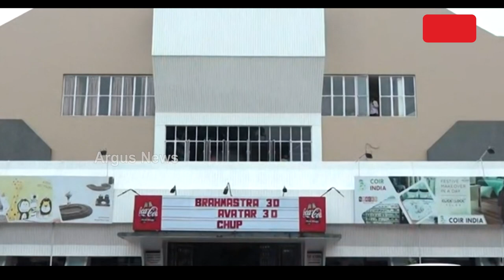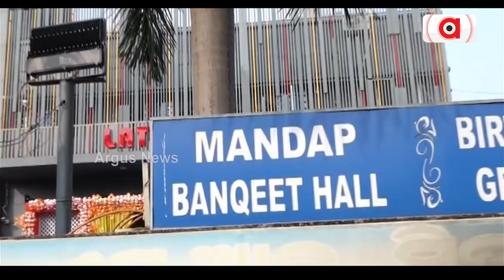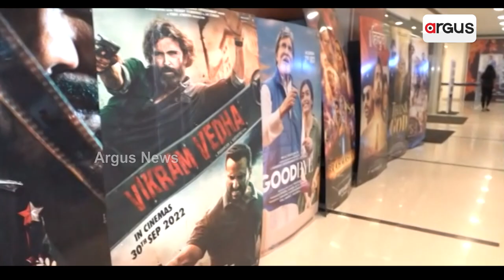କୋମାରେ ଓଡ଼ିଆ ସିନେମା ଶିଳ୍ପ ! | Cinema Hall Issue | Ollywood | Argus News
ନାହିଁ ନାହିଁରେ ଚାଲିଛି ସିନେ ଶିଳ୍ପ। ବିଜେଡି ସରକାରରେ କୋମାରେ ଓଡ଼ିଆ ସିନେମା ଶିଳ୍ପ। ୬୦୦ ସିନେମା ହଲ୍ ଜାଗାରେ ଏବେ ଅଛି ମାତ୍ର ୬୦ ଟି ହଲ୍। ୨୫ ବର୍ଷରେ ମିଳିଲାନି ପ୍ରୋତ୍ସାହନ, ହଲ୍ ନଥିବାରୁ ବିକାଶଠୁ ବହୁ ଦୂରରେ ଓଡ଼ିଆ ସିନେମା।